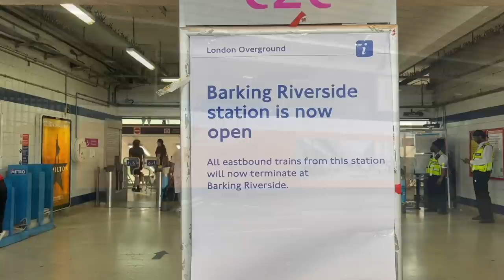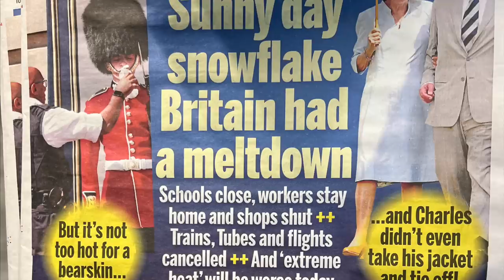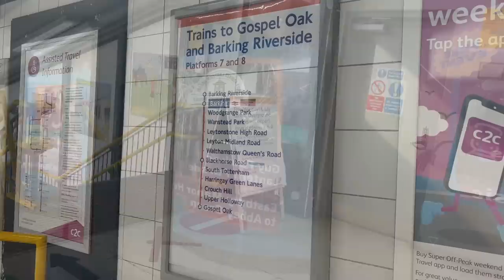Opening Day at Barking Riverside: The Best Laid Plans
Some you win, some you lose.